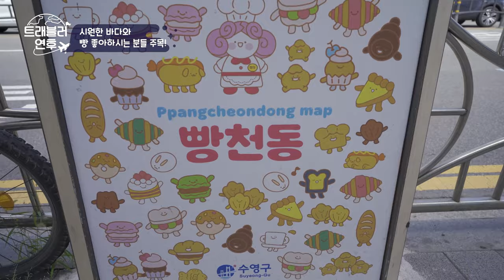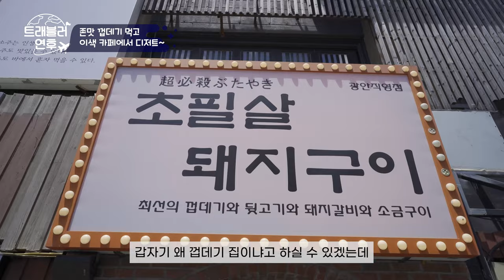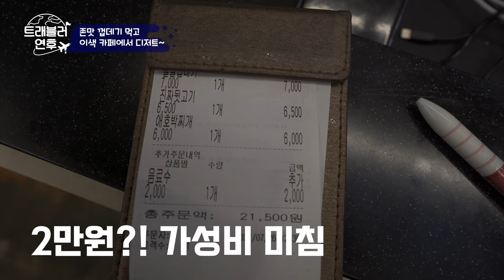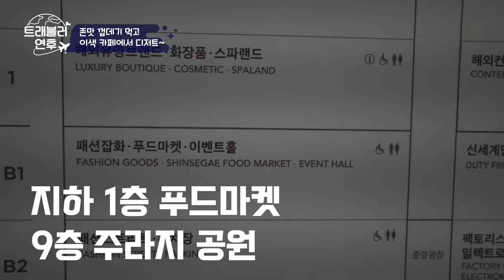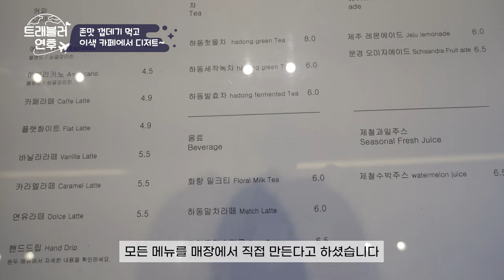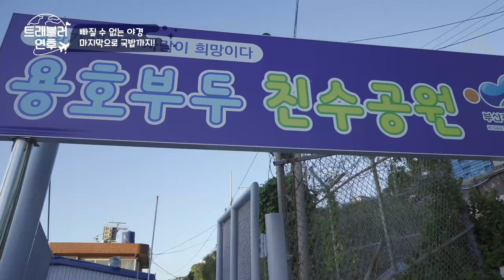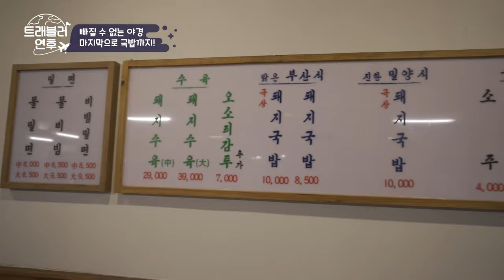[한국/부산] 광안리여행 뭘 좋아하실지 몰라 다양하게 준비해봤습니다. (빵천동,초필살돼지구이,센텀시티,연경제,초량1941,엄용백돼지국밥,야경)EP-2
안녕하세요~
1일차 해운대에 이은
2일차 광안리 투어!!
볼것 먹을것으로 가득가득 준비했구요~
그리고 조금 특별한 분위기에 카페도 다녀왔답니다
아참! 그리고 제가 맛있다고 얘기하는건 정말 100%진심이에요 ㅎㅎㅎㅎ
첫날 부산엑스더스카이 와는 다른 광안리만의 히든야경스팟도
준비해 두었구요 :) 마무리는 제일 궁금하셨을 돼지국밥!
혹시 부산에대한 질문이나, 다른 여행지에 대한 응모도 댓글로 알려주세요
감사합니다~~~

Hi~
Following the first day of Haeundae,
Day 2 Gwangalli Tour!
I've got a lot of things to see and eat.
And I went to a cafe in a special atmosphere.
Oh, and I'm 100% serious about saying it's delicious.
At the end of the day, the hidden night spot in Gwangalli Bay, which is different from Busan's X-The Sky,
I prepared it. :) Pork and rice soup that you were most curious about!
Please let me know if you have any questions about Busan or other travel destinations in the comments.

[촬영장비]
° 카메라 : Sony a7c
° 삼각대 : 고릴라포드 5k
° 렌즈 : Sony24mm f2.8
° 그립 :  Sony zv-1
° 마이크 : Sennheiser MKE200
° 보조카메라 : Gopro 8 black & IPhone 12